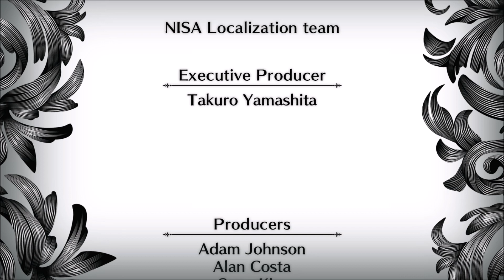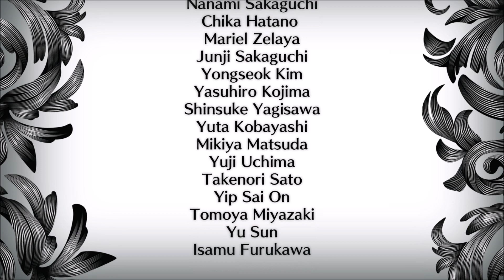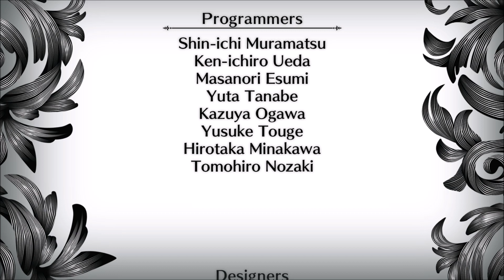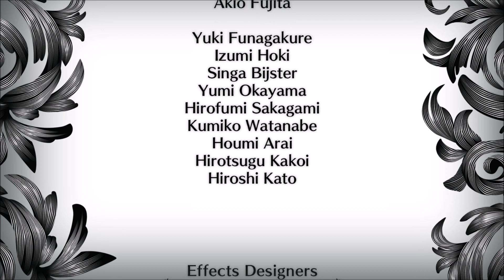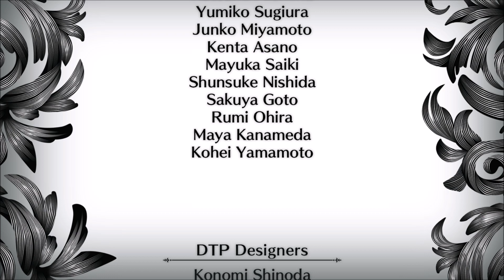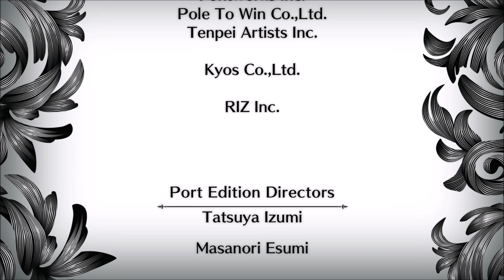Let's Play Labyrinth of Refrain (Part 70)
We fight the final final boss. Are our nine poppets enough?